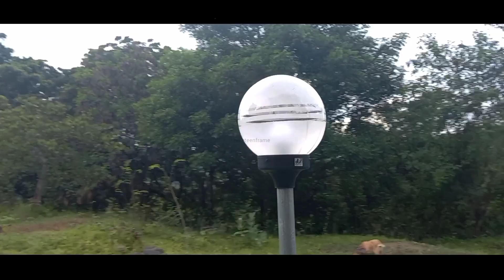🔴GUA MARIA II WATUWEA II MAGEPANDA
Gua Maria ini adalah salah satu tempat wisata rohani yang indah dan tenang. Letaknya di Kabupaten Sikka. Tepatnya di wilayah Watuwea, Magepanda. Kita hanya butuh wktu kurang lebih 45 dsri kota Maumere untuk sampai di tempat ini...
Saya jamin kamu seua yang berkunjung ke tempat ini akan pulang dengan susasana hati yang lebih damai..

salam😇😇😇

Lokasi: Watuwea
Map: Magepanda- Maumere- Flores
Video: Josef Meda
Editor:Josef Meda
Narasi: Josef Meda
Instrument: No Copyright